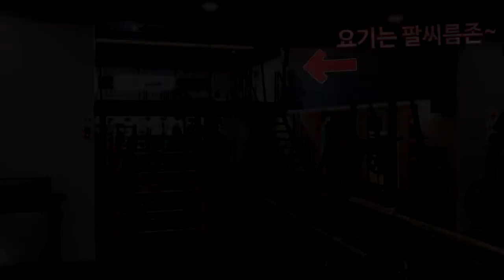현 팔씨름 챔피언이 전 챔피언 체육관 급습!